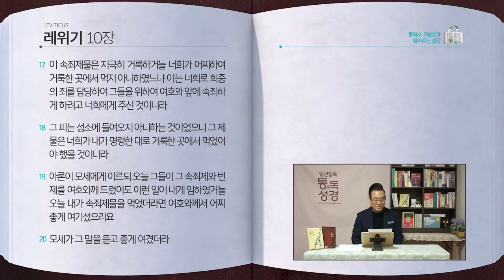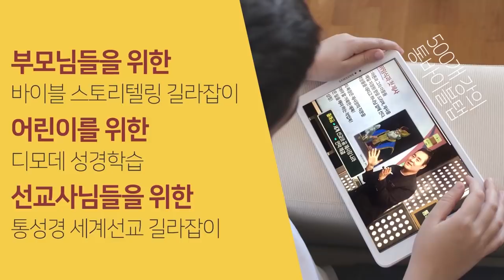[35일] 레위기 8~10장 | 통박사 조병호와 함께 읽는 성경통독